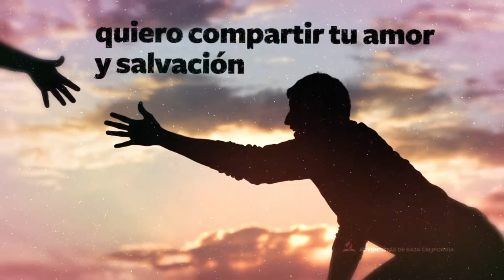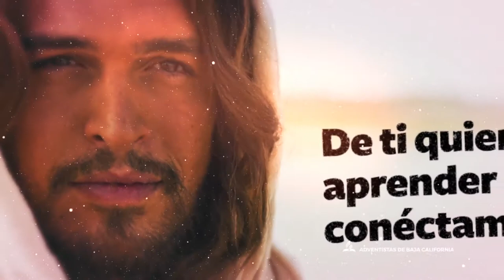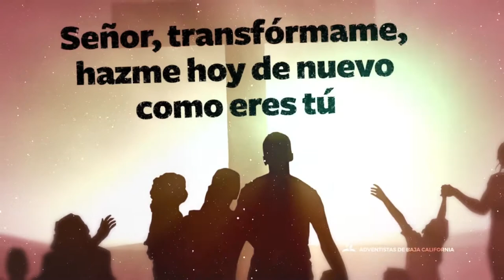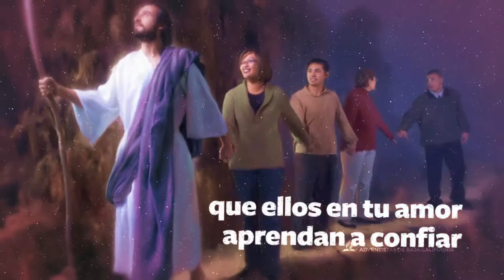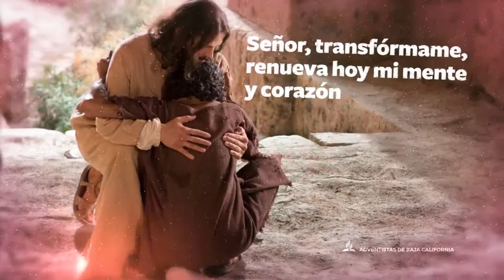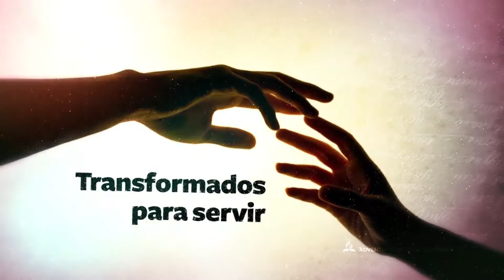Karaoke l Transformados para servir Full HD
Nuevo Karaoke l Transformados para servir Full HD
MinisteriodeSalud Adventista